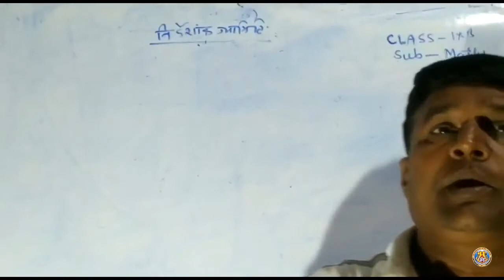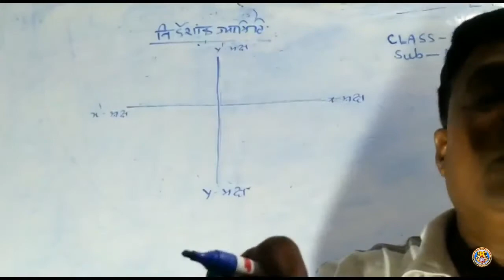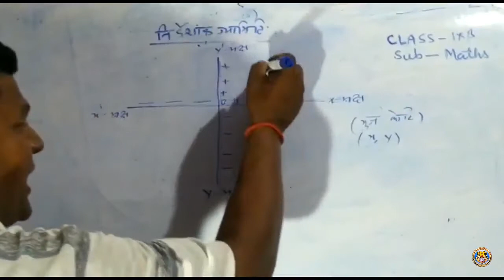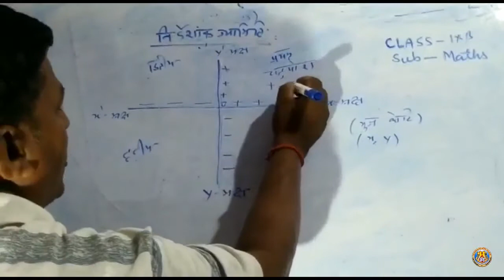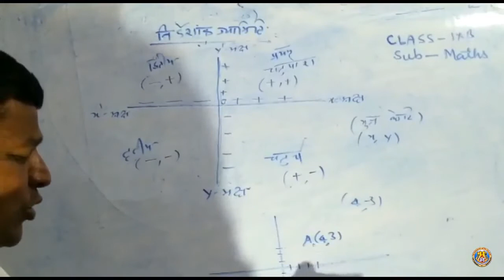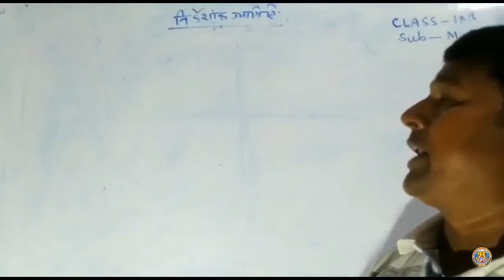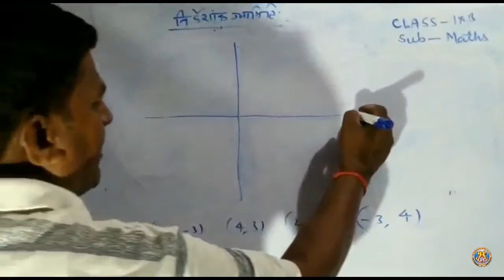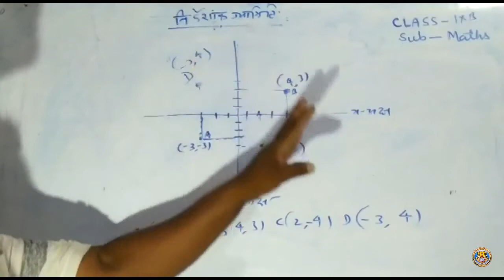CLass IX Math Chapter 3 By Surendra Sir